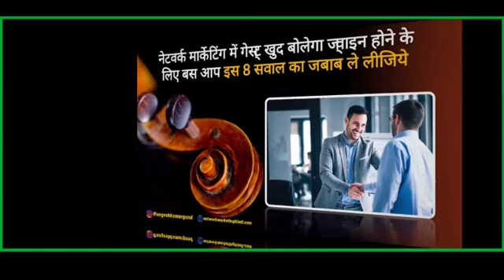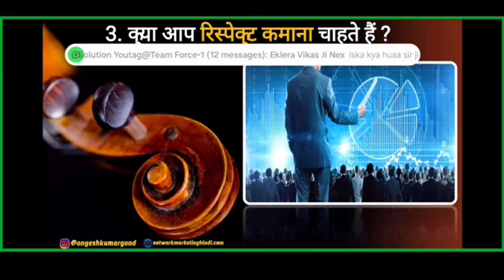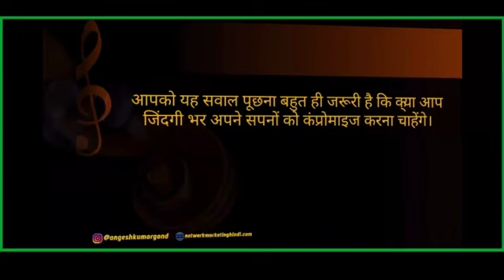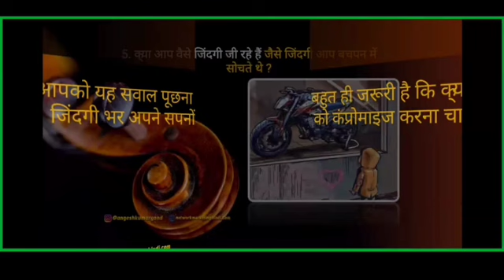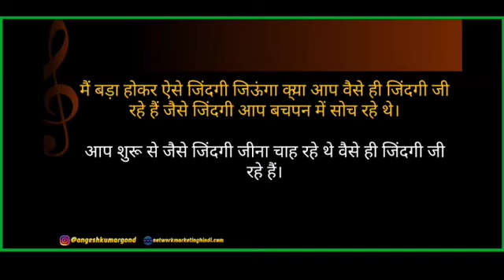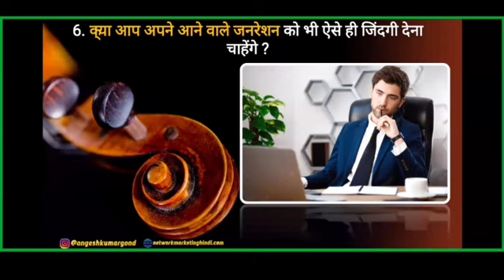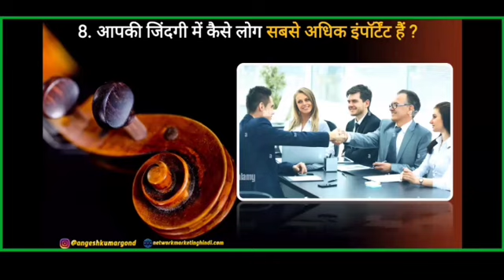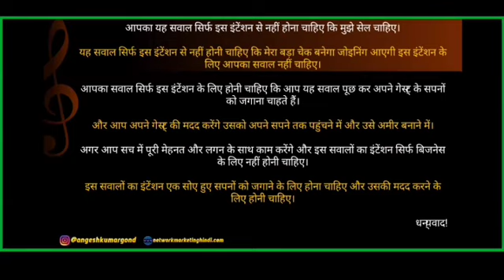जादुई सवाल जो आपकी लाइफ बदल दें | रमन राज लखनऊ